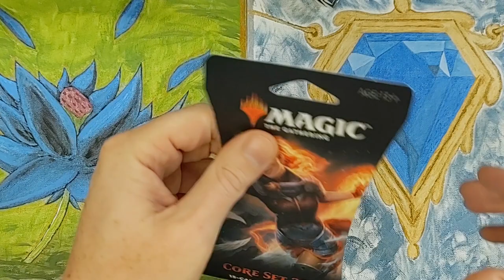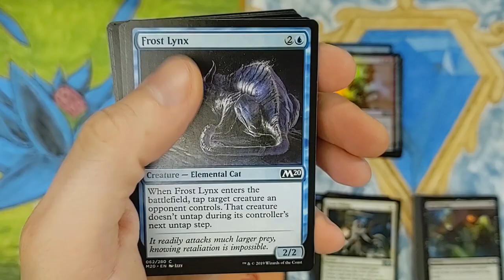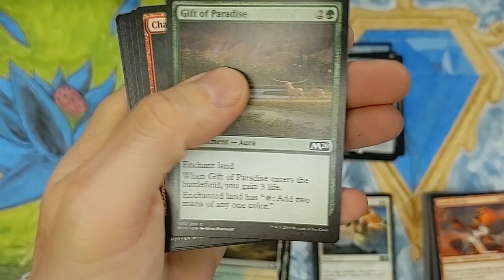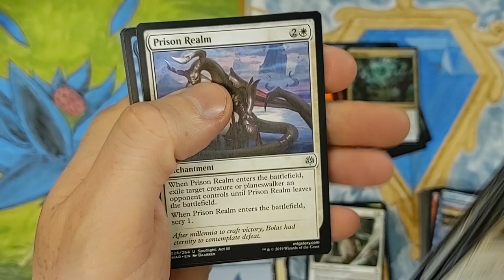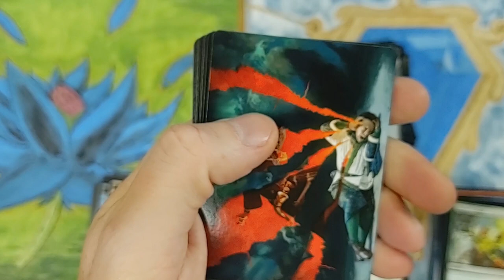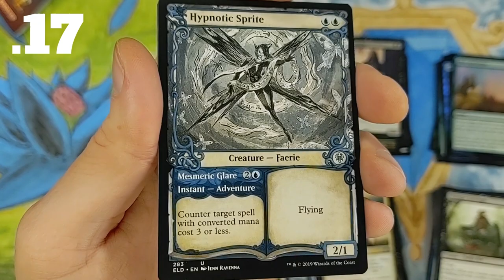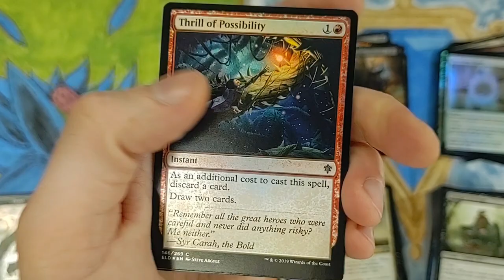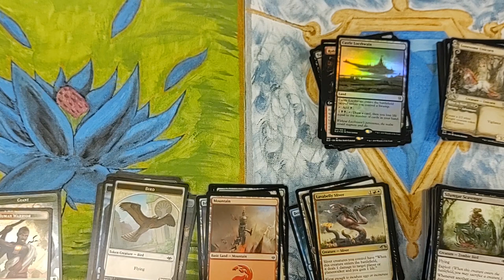MTG 50% Off Everything Magic the Gathering Sale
Including Collector Packs!  So many sales going on throughout the holidays it's hard to pass on all the good deals.  Journey with me as we tally up the value!  Magic the Gathering 50% off sale

-Fan Mail-